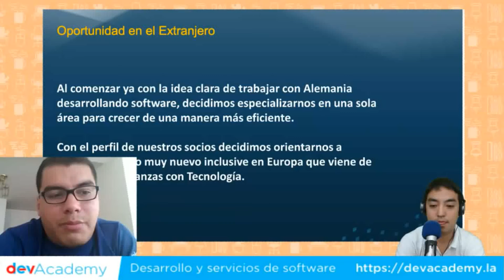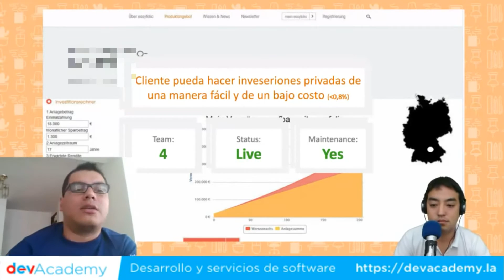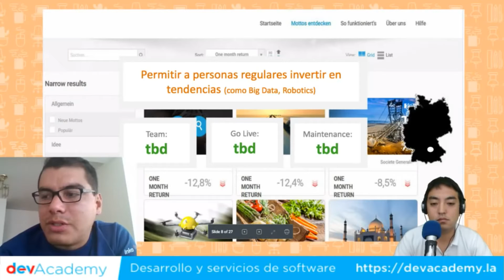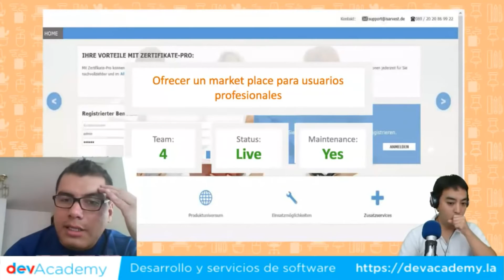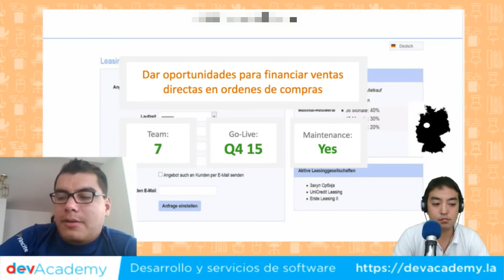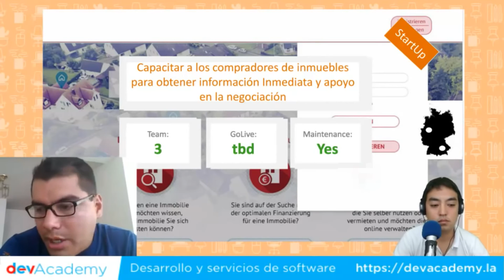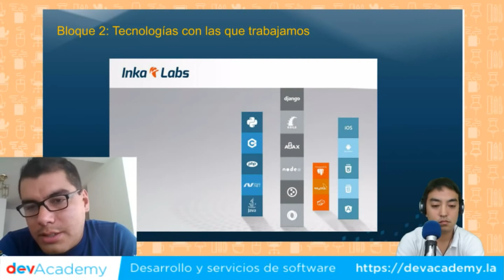Exportando servicios de software: Inversiones personales devHangout 179 con César Lopez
Invitado: César Agusto López Rodríguez, Gerente General y Co-Fundador de Inka Labs.
Host: Lennon Shimokawa (@lshimokawa), CEO de devAcademy.